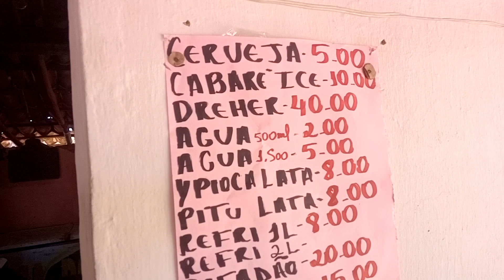pega de boi na fazenda Uruguai organizão lindinez & francineide Data 06/08/2023/ mês de agosto